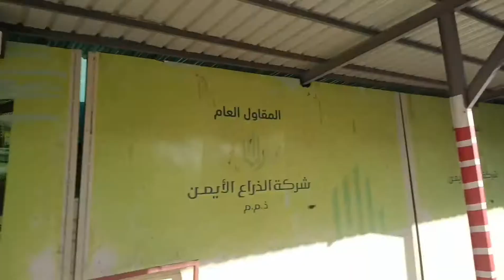New MADINA Tour,Adhan Asr Nabawi Food in Madina pardesi Vlog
میرا یوٹیوب چینل پردیسی آفیشل زیادہ سے زیادہ لائک اور کمنٹ کرو بیل آئیکن دباؤ اور دوستوں کو بھی شیئر کرو شکریہ آپ سب کا

 Hello!
 dosto mera name he Muhammad Shahzad or apka Shahz YouTube PARDESI official
   me welcome he
 mere channal par apko makkah or madina k views dekhne ko mlen ge... iske ilawa madina k tamam shoping maal ki ser hogi or yahan ki har chez k rates wgera apko btae jaen ge..
  iske ilawa main ek bahot acha cook hon cooking me ..madina k hotal ki ser bhi karwai jae gi or bahot